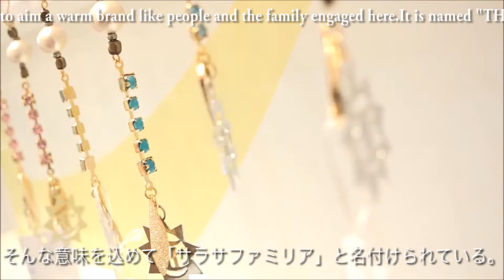New Open!! MIKAZArI Store at PRINTEMPS GINZA by THALASSA FAMILIA r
THALASSA FAMILIA r  Total MIKAZArIHIN Creating Company

Omotesando Store
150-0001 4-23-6 Perry House No1. Jingumae Shibuya-ku,Tokyo

Printemps Ginza MIKAZArI Store
3-2-1 Ginza Chuo-ku,Tokyo

オオカワ建築設計室 / hagoti / ネスラップ / スターフィールド

2016年3月、プランタン銀座 4階に表参道発信の総合的身飾り品（MIKAZArIHIN）レディースブランド「サラサファミリア」、銀座初のMIKAZArI ストアがオープンした。THALASSA FAMILIA r（サラサファミリア）とは、アクセサリーディレクター浪上 依里が2011年に立ち上げた東京表参道発信の100％国内生産にこだわる総合的身飾り品ブランドである。「世界中の女性が愛する身飾り品ブランドを目指したい」そのような思いが込められ、中でも祝いの席で身に着ける身飾り品をフォーカスしたエキゾチックなデザイン展開となる。THALASSA（サラサ）とは、ギリシャ語で「海」を表し、FAMILIA（ファミリア）は「家族」を、最後に付け加えた- r -は「強い絆」を意味する。海を通して、家族のような子供から大人までに愛される温かいブランドを目指したい。そんな意味を込めて「サラサファミリア」と名付けられている。　　MIKAZArIHIN（身飾り品）・・・サラサファミリア独自の語源であり、頭飾り品から靴飾り品まで総合的な装飾品のことを呼ぶ。

シンガー・MIKAZArI Unico（ミカザリ ユニコ）
アメリカ・ニュージャージー育ちのバイリンガルシンガーソ­ングライター。09年には­ニューヨークでソロライブを敢行し、13年ア­ルバム『Power of Love』でエイベックスより配信デビュー。楽曲提供・共演としてm-flo、浜崎あ­ゆみ等。15年より身飾り品ブランド・サラサファミリアのアンバサダー­ガールとして決定­。同年8月、サラサファミリア・ミュージックよりアルバム「-r- INSPIRIT SUN SHOWER」をリリースし11月10年間の活動を通じて誕生した楽曲より活動記念ア­ルバム「My Life - 道のり」を続けてリリース。

On March 2016,  Omotesando transmission of the overall body decoration goods (MIKAZArIHIN) Ladies brand "THALASSA FAMILIA r", Ginza's first MIKAZArI store was opened at Printemps Ginza fourth floor. It is Total accessories creating company of Japan established by accessory director, Eri Naminoue. The lady's fashion label which expresses the sea and a solar warm image with a natural stone of the rainbow color is the body decoration product with oriental exotic as a concept. "I want to aim a body decoration product brand which women of the world love" Such thought was put and was born in 2011. THALASSA refers to "the sea" in Greek, and in FAMILIA, "a family" - r - which I added at the last means "a strong bond". Through the sea, connect a person and prosper together and want to aim a warm brand like people and the family engaged here.It is named "THALASSA FAMILIA r" with such a meaning. MIKAZArIHIN...Thalassa Famiia r`s original etymology, general personal ornaments from a hair ornament product to shoes decoration product.